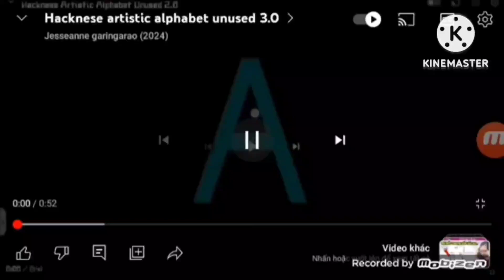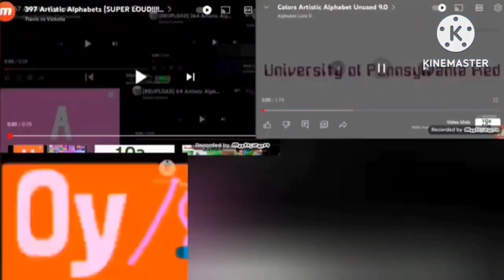Hacknese Artistic Alphabet Unused 7.2